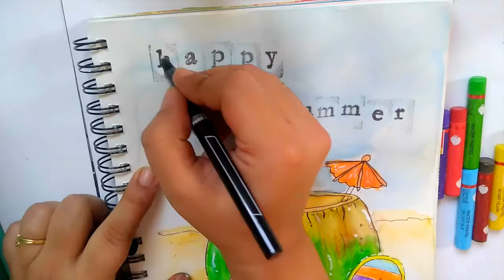Art Journal | HAPPY SUMMER | Water Pastels